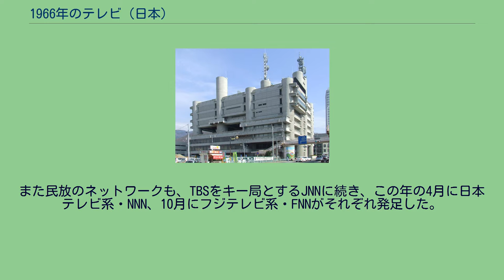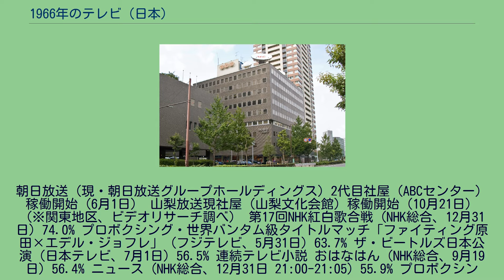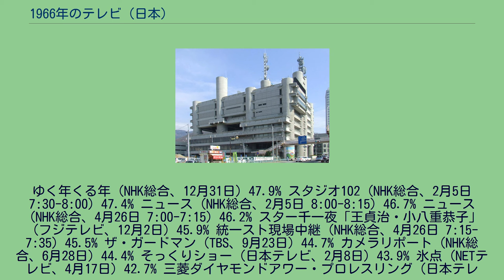1966年のテレビ (日本)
1966年のテレビ（1966ねんのテレビ）では、1966年（昭和41年）の日本におけるテレビジョン放送全般の動向についてまとめる。
カラーテレビの普及に伴い、カラーテレビジョン放送の中継網が完成。
また民放のネットワークも、TBSをキー局とするJNNに続き、この年の4月に日本テレビ系・NNN、10月にフジテレビ系・FNNがそれぞれ発足した。
TBSがこの年の年間視聴率で、ゴールデンタイム（19〜22時）において首位となる（1963年から4年連続）。
また、NHKはこの年の年間視聴率で、全日帯（6〜24時）において首位となる（こちらも1963年から4年連続）。
朝日放送（現・朝日放送グループホールディングス）2代目社屋（ABCセンター）稼働開始（6月1日） 山梨放送現社屋（山梨文化会館）稼働開始（10月21日） （※関東地区、ビデオリサーチ調べ） 第17回NHK紅白歌合戦（NHK総合、12月31日）74.0% プロボクシング・世界バンタム級タイトルマッチ「ファイティング原田×エデル・ジョフレ」（フジテレビ、5月31日）63.7% ザ・ビートルズ日本公演（日本テレビ、7月1日）56.5% 連続テレビ小説 おはなはん（NHK総合、9月19日）56.4% ニュース（NHK総合、12月31日 21:00-21:05）55.9% プロボクシング・世界フライ級王座決定戦「ホラシオ・アカバロ×高山勝義」（フジテレビ、3月1日）50.7% てなもんや三度笠（TBS、10月2日）49.4%
ゆく年くる年（NHK総合、12月31日）47.9% スタジオ102（NHK総合、2月5日 7:30-8:00）47.4% ニュース（NHK総合、2月5日 8:00-8:15）46.7% ニュース（NHK総合、4月26日 7:00-7:15）46.2% スター千一夜「王貞治・小八重恭子」（フジテレビ、12月2日）45.9% 統一スト現場中継（NHK総合、4月26日 7:15-7:35）45.5% ザ・ガードマン（TBS、9月23日）44.7% カメラリポート（NHK総合、6月28日）44.4% そっくりショー（日本テレビ、2月8日）43.9% 氷点（NETテレビ、4月17日）42.7% 三菱ダイヤモンドアワー・プロレスリング（日本テレビ、5月13日）41.9% など